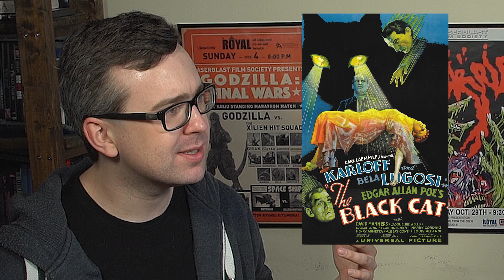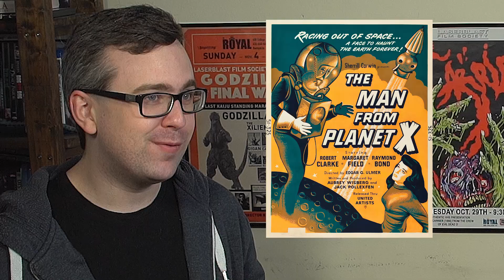The Best Films of Edgar G. Ulmer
We pick our favourite Edgar G. Ulmer films in an attempt to piggyback on the long-awaited release of DETOUR by the Criterion collection. Any excuse to talk Ulmer!